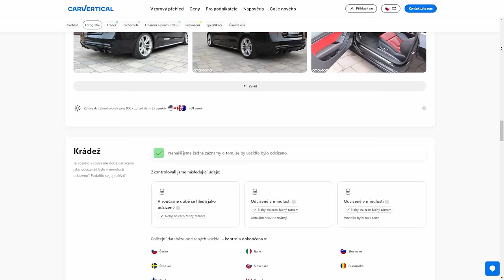Tohle auto mi chybělo do sbírky... 🔥